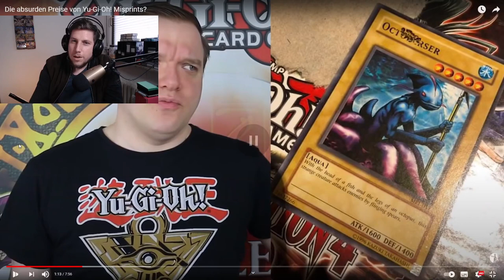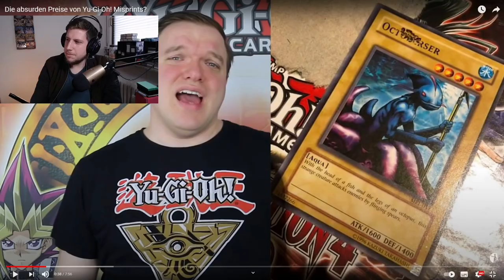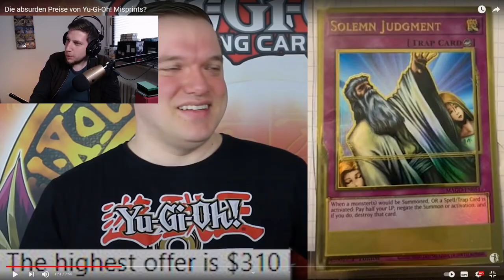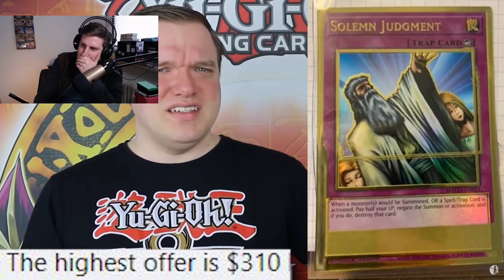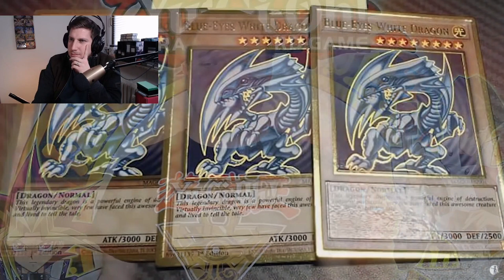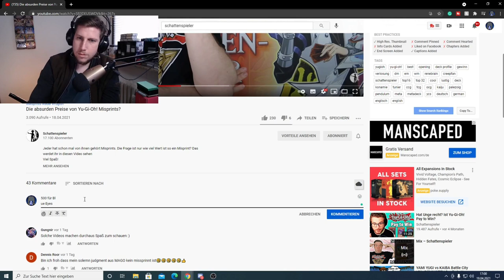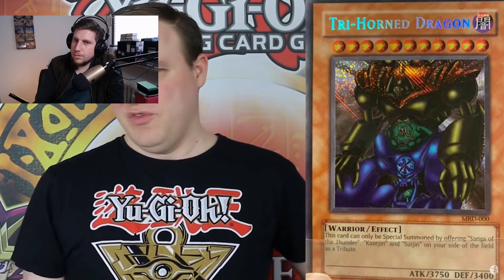Warum sind misprints TEUER?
Misprints sind ja selten aber omg warum sind die so teuer? Schattenspieler sagt uns warum. Ich hoffe ihr habt Spaß an meinem Kontent und lernt sogar etwas dabei in diesem Sinne bis zum nächsten Video.

Euer Aubertin.